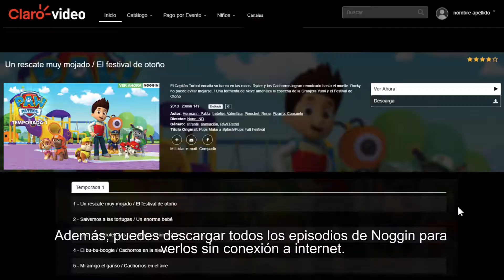Claro video tutorial Noggin